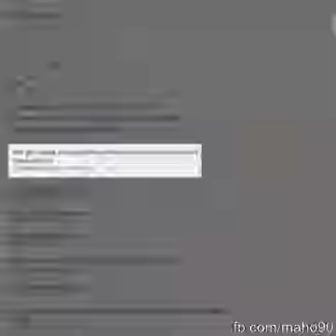Gas station neighborhood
Warning Explicit